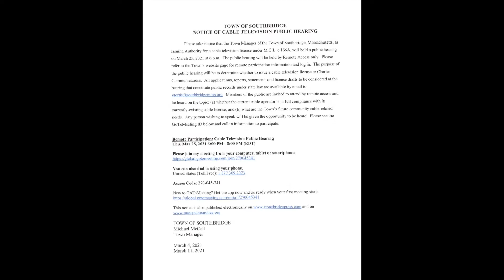Upcoming Cable contract renewal on March 25, 2021!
Cable Advisory Committee member Denise Clemence invites you to attend the upcoming public hearing for the renewal of the Charter-Spectrum contract with the Town.  Learn how to login to that meeting so you can participate!